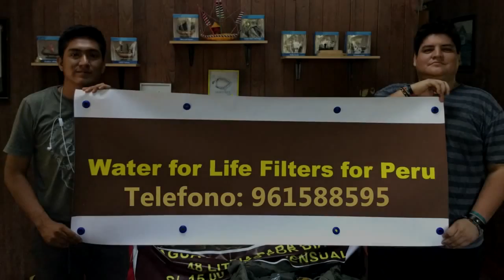AGUA PARA VIVIR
What is the connection between providing clean water and reducing poverty? In a comedic sketch Israel and Pedro show you one good reason.